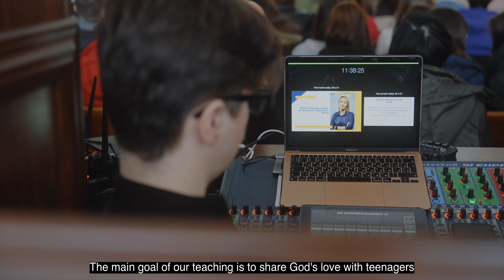CCIUA March 11 Conference, 2023